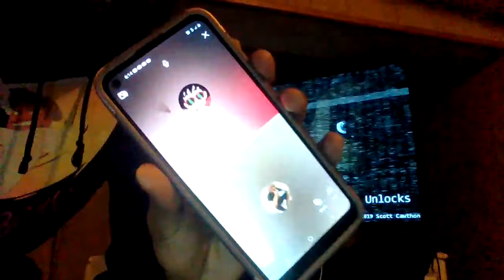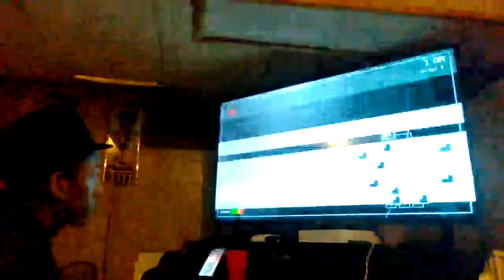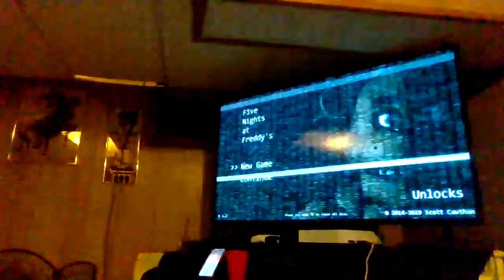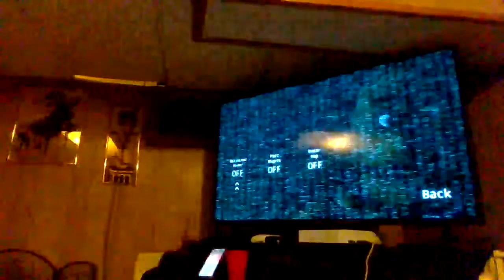bro i got scared that i fell to the floor lol | five nights at freddy's part 2